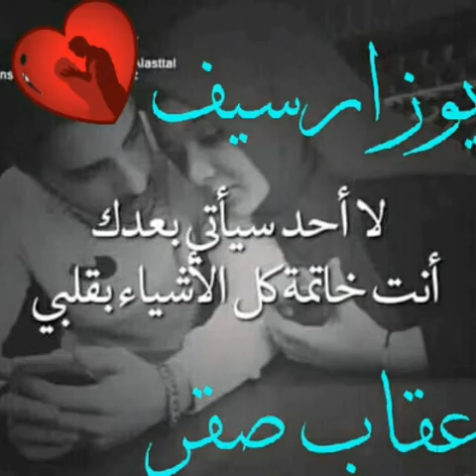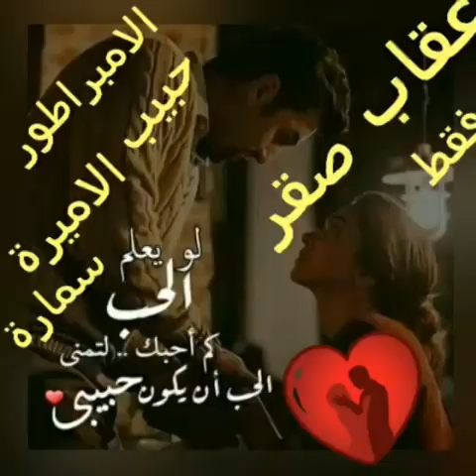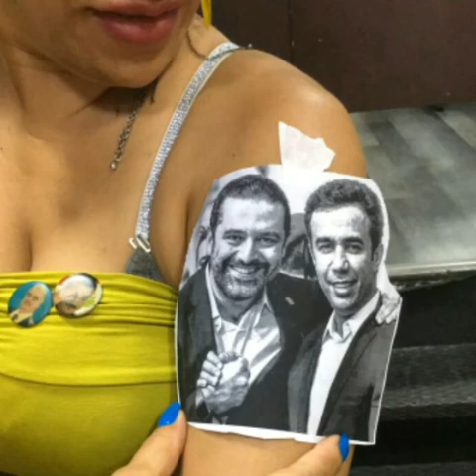عقاب صقر حبيبي الوحيد